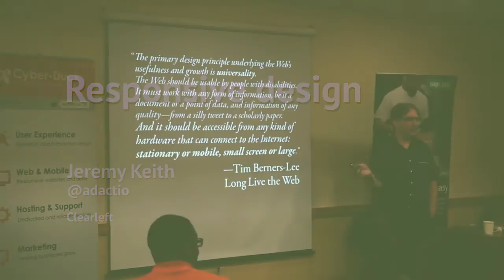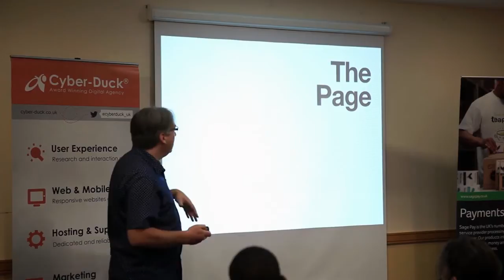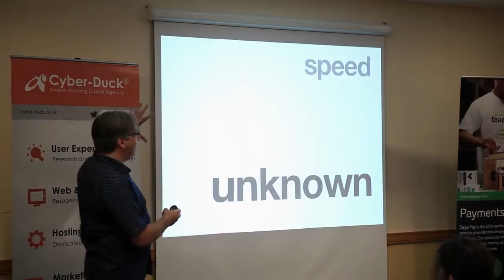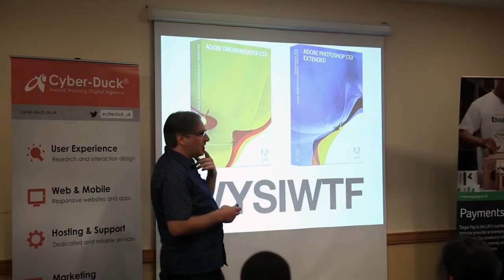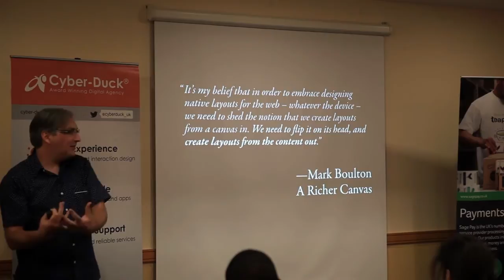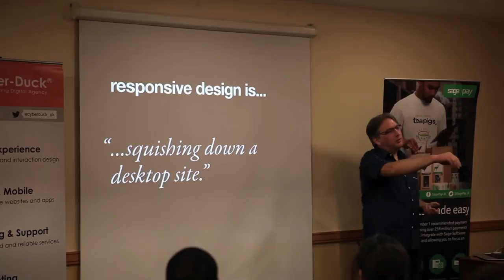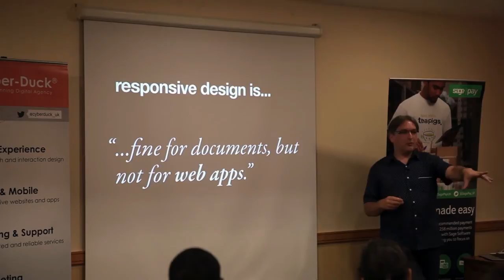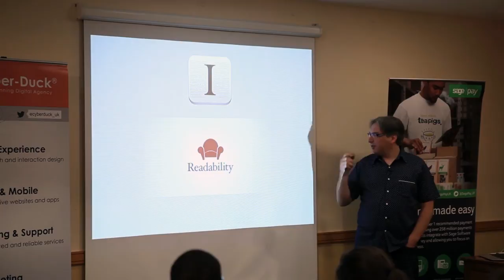Jeremy Keith @ The Digital Pond - Responsive Design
Jeremy Keith speaking at Responding to the Responsive Web in August 2014.

Jeremy Keith, co-founder of Clearleft, took us on a journey through the past, present and future of web design. Jeremy believes designers are held back by the printed page and he encourages us to shed this mental model and embrace the unlimited possibilities of the web. Another key takeaway was that designing for every device doesn’t have to mean creating an identical experience for each. With that in mind, he ended with the controversial statement that “if you’re building a website today and it’s not responsive, it’s broken”.